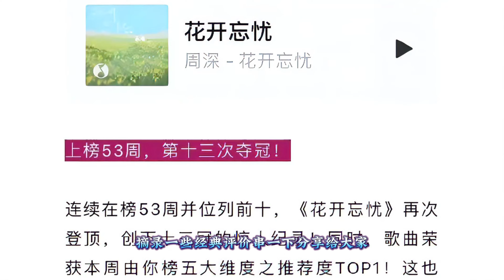最懂周深《花開忘憂》的，竟然是小編Charlie Zhou Shen！最懂周深《花开忘忧》的，竟然是小编！